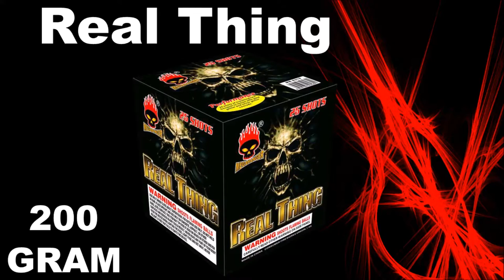Real Thing Firework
Real Thing - 25 shots-Lemon w/gold glitter, crackling rain bouquets w/silver glitter waterfall.